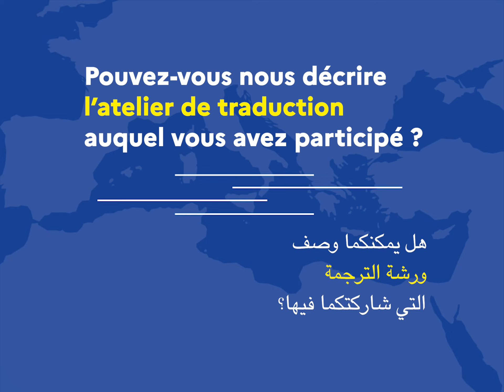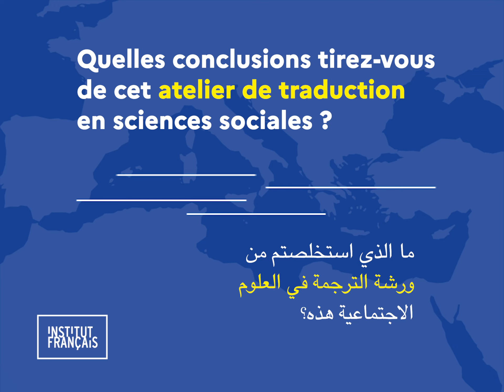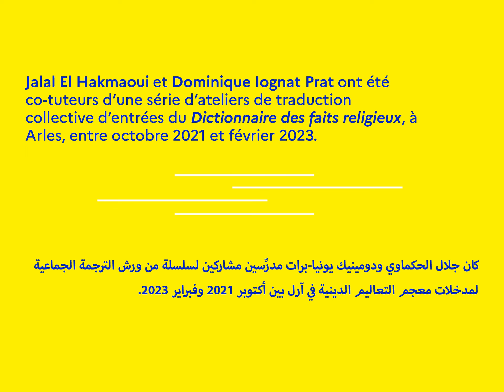Traduire des idées et des concepts : rencontre avec Dominique Iognat-Prat et Jalal El Hakmaoui